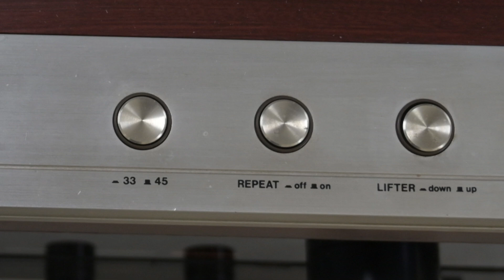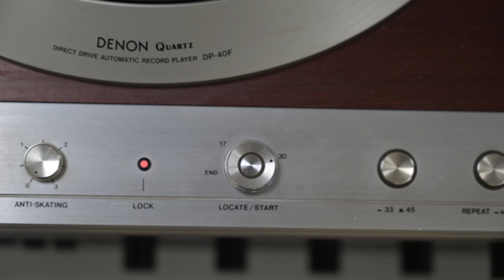Denon DP 40F Студия VintageAudio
DENON DP-40F    ¥ 65,000 (Released in November 1978)

Denon DP-40F - вертушка, которая обеспечивает простоту и удобство управления за счет использования нового, для 1978г. Разумеется, механизма проигрывателя с прямым приводом.
Считается, что выход на рынок этого проигрывателя стал отправной точкой для появления всех последующих автоматических вертушек от Denon.
 Особенности:
- сервопривод-тонарма с электронным управлением поворотом шатла (ручки позиционирования иглы на диске, с защитой от случайного прикосновения) иглу можно точно позиционировать на пластинке;
- кварцевая стабилизация скорости вращения диска (порядка ста импульсов), считывание происходит с высокоточных магнитных меток внутри диска), чрезвычайно высокая реакция на изменение скорости вращения;
- привод диска: серводвигатель переменного тока;
-  сенсорный датчик, двуточечный контакт;
- двигатель углового управления MC, установленный в основании тонарма, при прикосновении и повороте шатла, тонарм поднимается, перемещается на диск, двигатель запускается;
- режим repeat (повтор воспроизведения), причем игла вернется в то положение, которое было выбрано первоначально;
- поддержка оптимальной скорости при горизонтальном перемещении тонарма;
- низкая нагрузка на тонарм, отсутствие воздействия внешнего магнитного поля;
- угловое позиционирование тонарма определяется комбинацией светодиодов, и пластин особой формы, расположенных между ними;
- стабилизация скорости перемещения тонарма;
 - антискейтинг - контролирует крутящий момент углового двигателя и предотвращает соскальзывание иглы;
- автостоп, возврат тонарма на базу, либо к началу дорожки (режим repeat).
На сайте сказано о технологиях, базирующихся на основе анализа вибрации с помощью лазерной голографической интерференции…

Аппарат поступил в ремонт с не рабочей схемой управления, функции, указанные выше, не работали. После устранения неисправностей этот Denon DP-40F произвел сильное впечатление своим богатым функционалом, удобством управления, конструктивом, качеством изготовления. После ремонта все функции работают корректно, без сбоев.